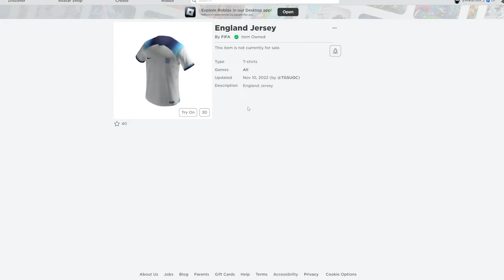20,000 ROBUX GIFT CARD GIVEAWAY (LIMITED TIME!)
(Thank you to Roblox for providing me the codes.)